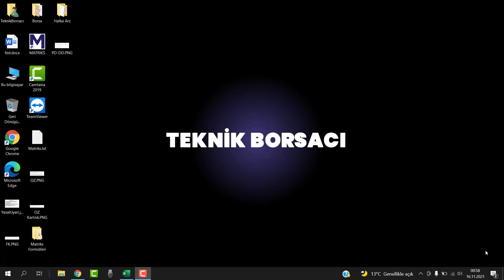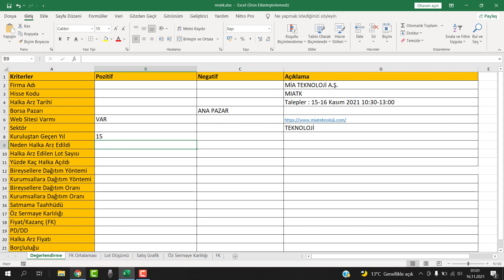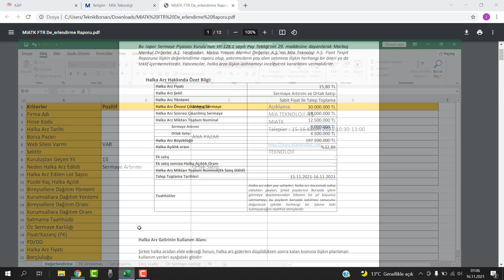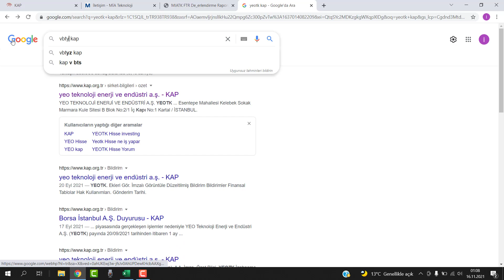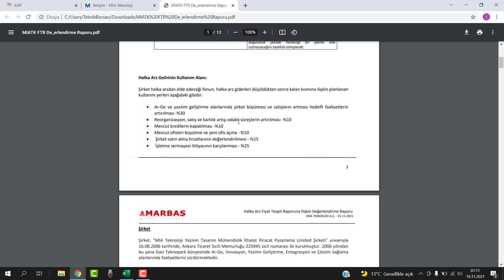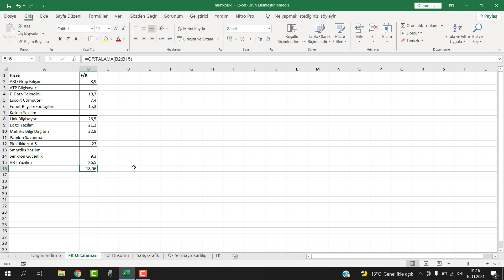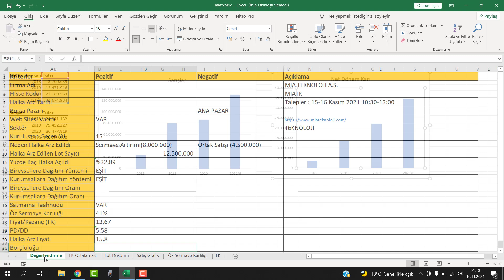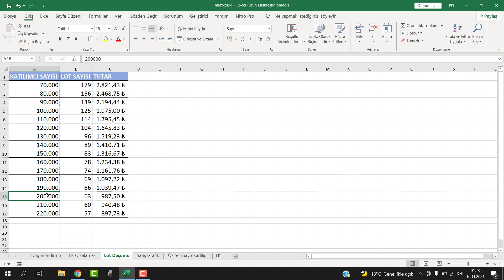Yeni Halka Arz Mia Teknoloji (MIATK) Hissesini İnceliyoruz.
Mia Teknoloji A.Ş.(MIATK) hissesi halka arz ediliyor. Talepler 15-16 Kasım 2021 tarihinde alınıyor. Öncelikle firmayı tanıyalım. Firma neden halka açıldı? Halka arz oranı nedir? F/K'sı nedir? Öz sermaye karlılığı nedir? Firma kar mı ediyor zarar mı? Detaylar videomuzda.